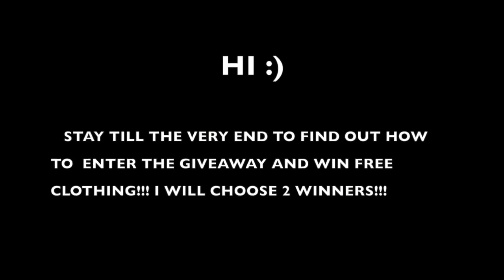Talever Giveaway Fall Clothing/2 Winners/5 Free Clothes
☆ OPEN ME ☆

COMMENT on this video what your favorite item is!
There will be 2 winners selected on November 25, 2018

The First WINNER will receive the following 3 items/prizes in the size and color of your choice:

The Second WINNER will receive the following 2 items/prizes in the size and color of your choice:

Black Friday & Cyber Monday ( Biggest Discount ) 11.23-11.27
 $30=3000 Points
Christmas Gifts: Under $10 will be presented

About:
We aim to provide our customers worldwide with good quality, competitive price, fast delivery, and excellent after-sale service. We are looking forward to establishing a long business relationship with you.

Attention:
Talever Instagram: @taleverofficial